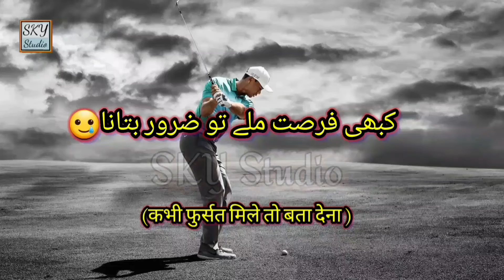Whatsapp Status Video || whatsapp status song || whatsapp status sad || whatsapp status states